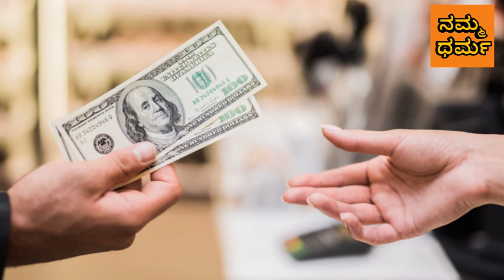ಇಂಥ ದುರ್ಗುಣಗಳಿದ್ದರೆ ಈಗಲೇ ತ್ಯಜಿಸಿ, ಇದು ನಿಮ್ಮ ಜೀವನವನ್ನೇ ಹಾಳು ಮಾಡುತ್ತದೆ| Kannada Astrology|Namma Dharma